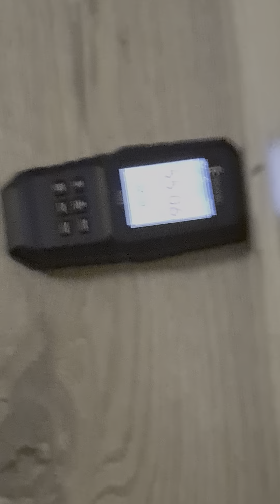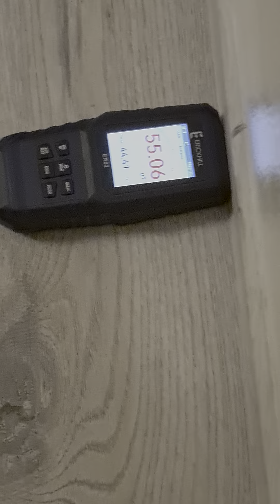1 ноября 2023 г. Электромагнитное излучение. Elektrimagnet kiirgus.